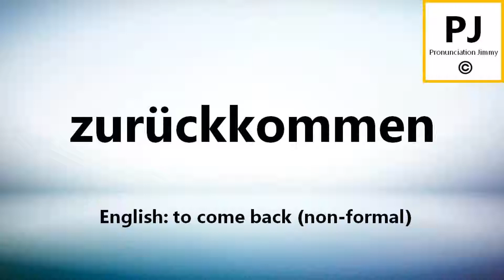How to pronounce zurückkommen (5000 Common German Words)